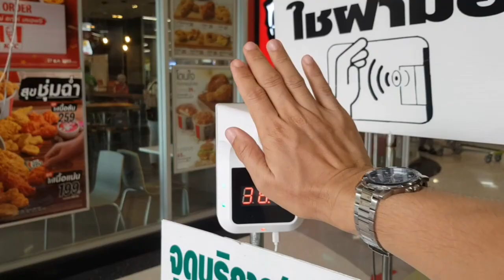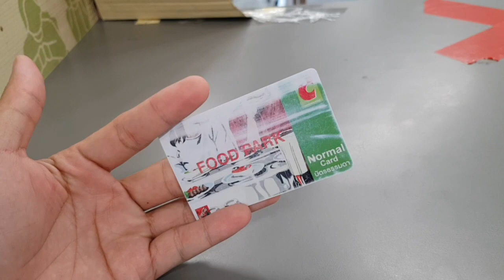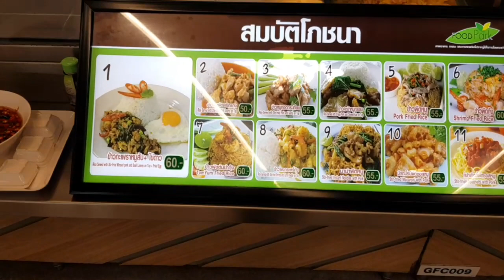What to eat at Big C Thailand?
Today I went out to eat outside and decided to eat at Big C. A lot of food choice to eat, cheap and delicious.

Location: Big C Pathum Thani Thailand
Video recording date: March 30, 2021